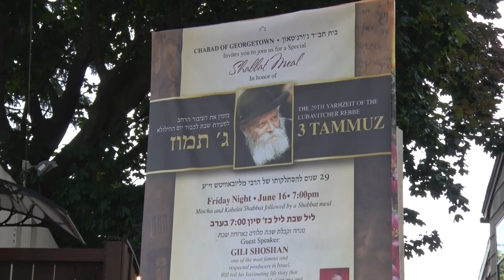Adam Simhan - 6.23.2023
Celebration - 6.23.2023